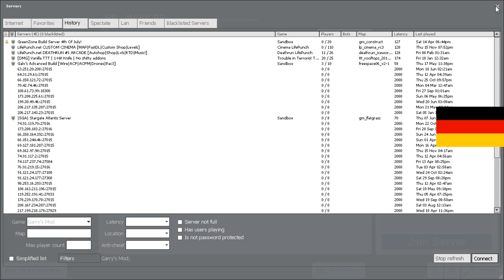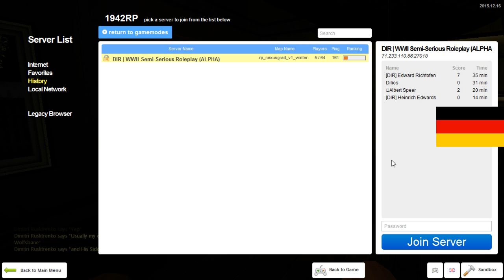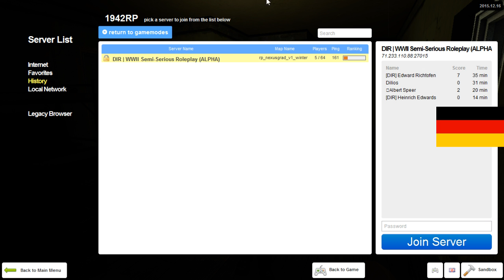German Occupation Roleplay Part 3 2 Heer German